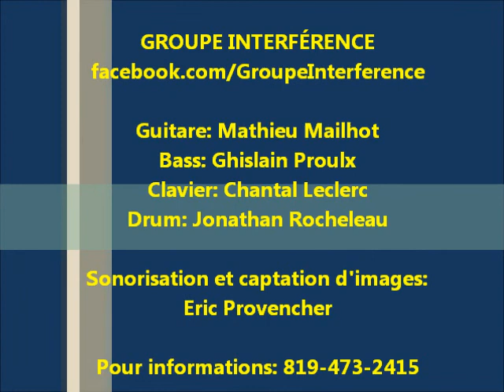Groupe de musique Interférence (8 août 2014)